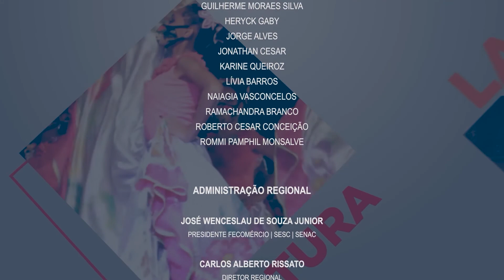MT SESC TV - 04/02/2022